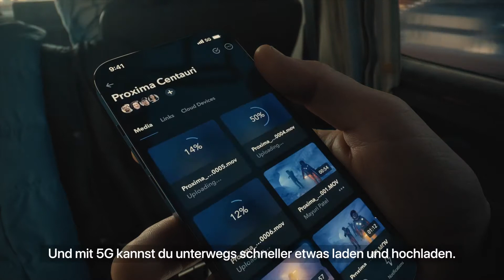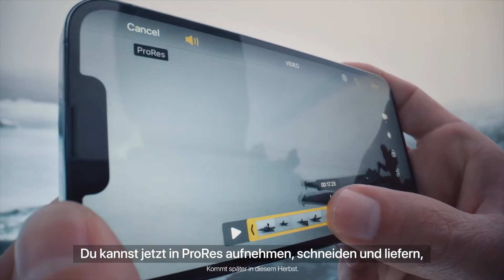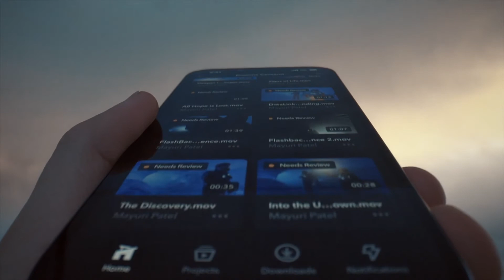Das neue iPhone 13 Pro Apple /Trance17TV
★🕹️XBox Account : Trance17TV 🕹️★ (inaktiv)

  Viel Spaß mit unserem Programm:

👌►Let`s Play`s/Gaming News für ALLE  Plattformen:
    PS5 / PS4 PRO/ PS VR / XBox / Series / One / Nintendo /PC

👌►Live Streaming  (auf You Tube & twitch)

👌►V-log´s

👁️ ➜ Regeln für den Chat:
1. Kein Rassismus, Fluchen
2. Kein Spam/Werbung
3. Respektieren Sie andere Zuschauer im Stream :)
4. Genießt den Stream :)